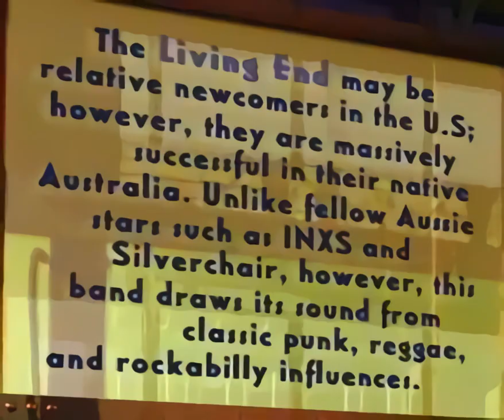The Living End - Roll On (Santa Anita, CA 2001)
The Living End perform 'Roll On' live from Santa Anita, CA in March 2001

*Video AI Upscaled from CD-ROM Source.